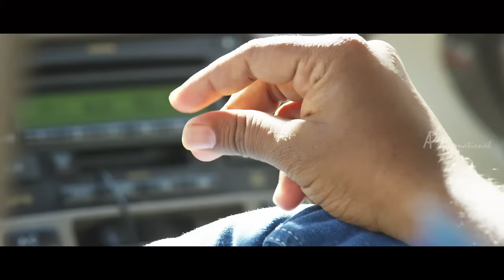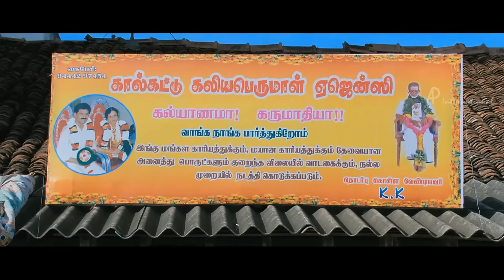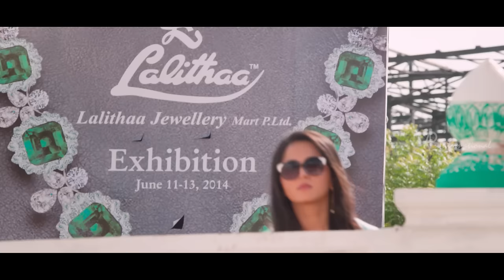Santhanam Comedy | Scenes | latest | 2015 | Santhanam Comedy Collection -Vol 1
Watch Santhanam latest comedy scenes 2015 from his super hit Tamil movies.

1.Movie: Vanavarayan Vallavarayan
Director: Rajamohan
Producer: Dr L Sivabalan - K S Madhubala
Star Cast: Krishna Kulasekaran,Ma Ka Pa Anand,Monal Gajjar,Niharika Kareer, santhanam
Cinematography: M R Palanikumar
Release : 12 September 2014

2. Movie: Kanna Laddu Thinna Aasaiya
Director: K. S. Manikandan
Producer: Santhanam,Rama Narayanan
Star Cast: Santhanam,Srinivasan,Sethu,Vishakha Singh, santhanam
Cinematography: Balasubramaniem
Release: January 13, 2013

3. Movie: Raja Rani
Director: Atlee
Producer: AR Murugadoss,S. Shanmugam
Star Cast: Arya,Jai,Nayantara,Nazriya Nazim, Santhanam
Cinematography: George C. Williams
Release: 27 September 2013

4. Movie: Lingaa
Producer: Rockline Venkatesh
Star Cast: Rajinikanth,Anushka Shetty,Sonakshi Sinha, Santhanam,Jagapati Babu
Cinematography: R. Rathnavelu
Release: 12 December 2014

5. Movie: Inga Enna Solluthu
Director: Vincent Selva
Producer: VTV Ganesh
Star Cast: VTV Ganesh,Meera Jasmine,Santhanam
Cinematography: R. D. Rajasekhar
Release : January 30, 2014